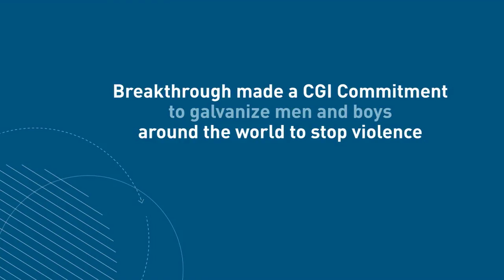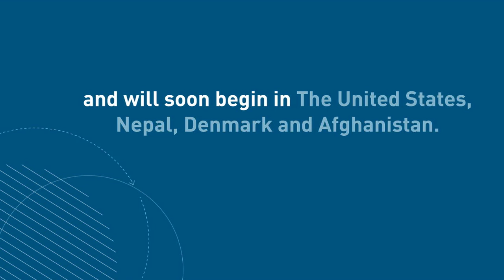Bell Bajao Global Campaign: Progress Report Video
In 2010, Breakthrough committed to galvanize young men around the world to challenge social norms, take a stand against domestic violence, and promote equal rights for women by expanding its successful 'Bell Bajao' Campaign to a global scale. Using a comprehensive program of highly memorable content, curriculum and training modules delivered via new and traditional media, Breakthrough will inspire men and boys from around the globe to join the campaign, share their own transformative stories, and learn how to become mentors, advocates and key players in the global effort to combat violence against women. Breakthrough announced the global expansion of the Bell Bajao Campaign at the 2010 Clinton Global Initiative, proposing a worldwide call to action that builds upon Breakthrough's methodology, experience, and success.